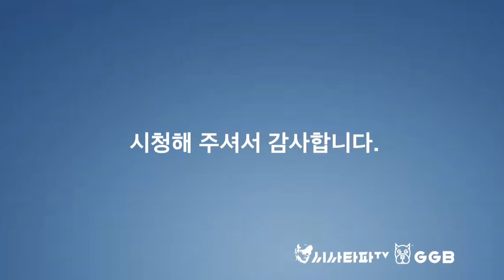최배근 공동대표 시민을 위하여 창당 이유